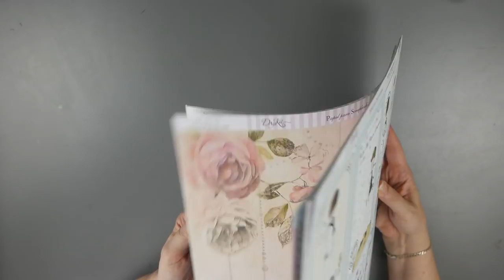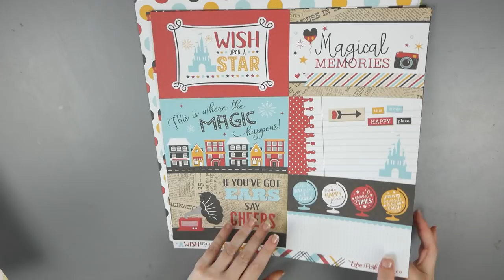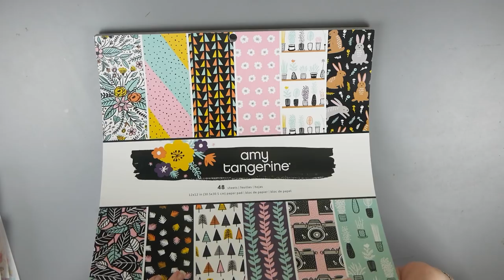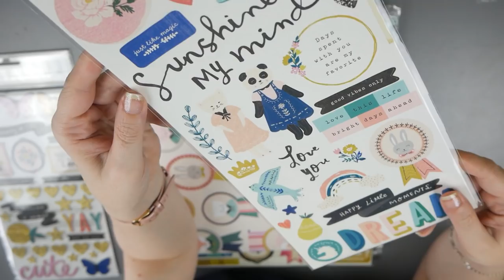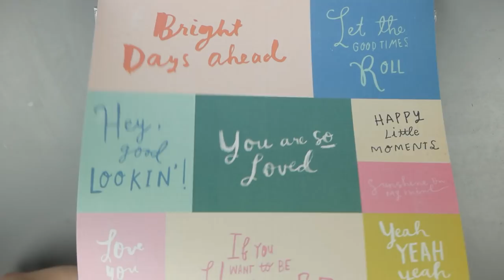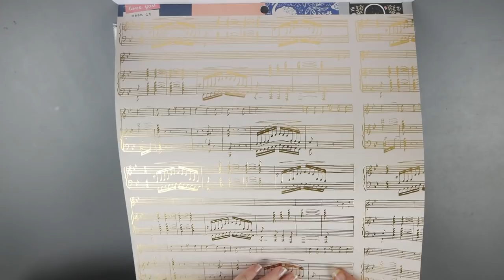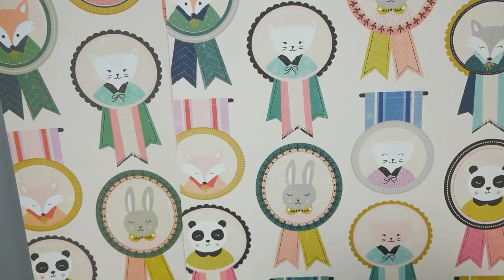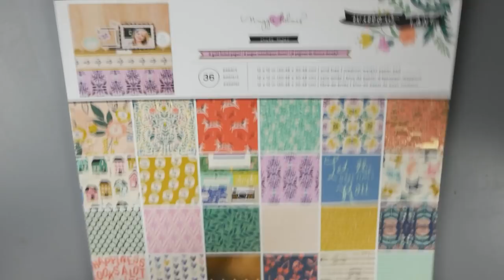Haul Compritas Scraperas 8 Shine On / Willow Lane y más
Hoy os traigo un haul atrasado. Además de enseñaros con detalle las preciosas colecciones de Amy Tangerine y Maggie Holmes compararemos los papeles del stack y sueltos.  Y algunas otras cosas más que me he comprado... :-)